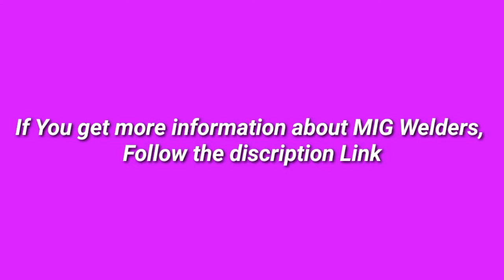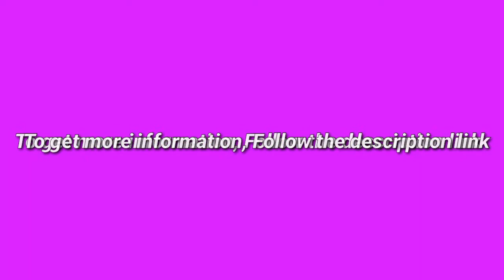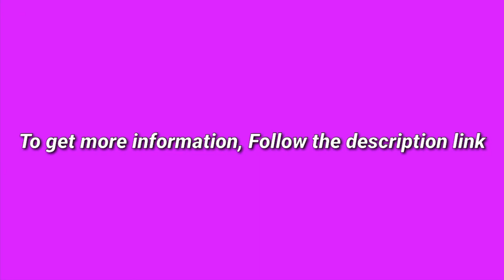5 Best MIG Welders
(Discount Available)

► links to the 5 Best MIG Welders We Listed in this video:

► Number 5
► Product Name- HITBOX MIG Welder Machine 180A 220V Gas and Gasless Inverter MIG CO2 Welding Machine

► Number 4
► product name- Mig Welders Flux Core 200Amps - Reboot MIG200 Gas and Gasless 220V MIG Stick Lift Tig Welding Machine Inverter 2.2/11Lbs Flux Core Solid Wire Automatic Feed for Mig Stainless Steel Welding (MIG200)

►Number 3
► product Name- Mophorn MIG Welder 250 Amp MIG MAG Arc MMA Stick Multifunction DC Welder MIG Welding Machine 220V Voltage IGBT Inverter Welding Soldering Machine MIG Stick Welder (MIG 250 Amp 220V)

►Number 2
► product name- ETOSHA No Gas 140 MIG Welder 140Amp Flux Core Wire Gasless Automatic Feed Welder, Free Mask &welding gloves, 110V-Orange

►Number 1
► product name- Eastwood 175 Amp MIG Welder with Spool Gun for Steel Aluminum Flux-Core Weld 220V Powered

I try my best MIGWelders  of amazon mentioned in this video...

There are 5 Best MIG Welders of Amazon. if You would like to know about any products details follow the description link.